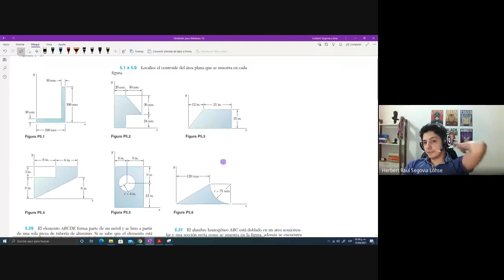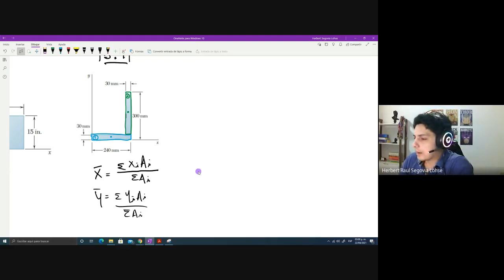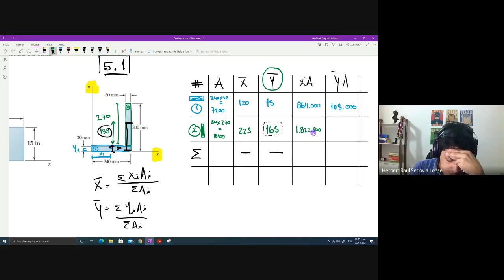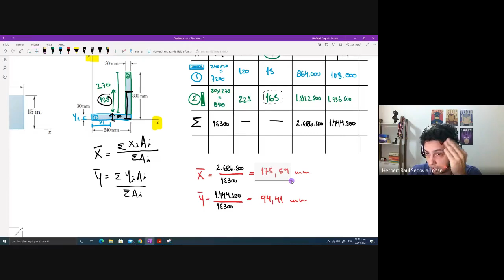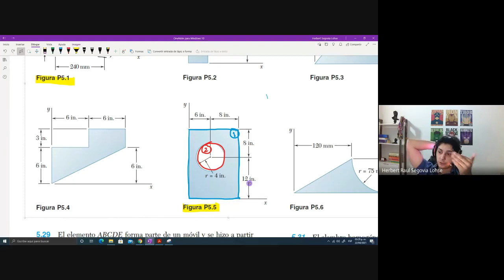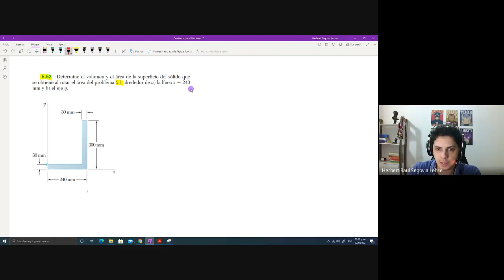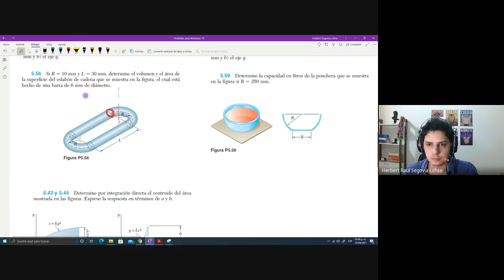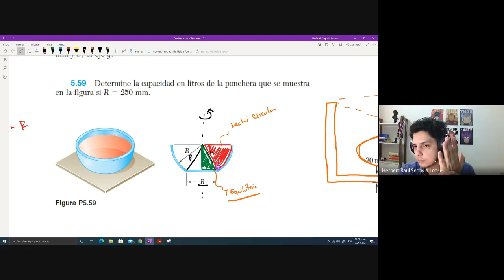Mecánica Racional 1 - SH - Capítulo 5 - (Práctica) - Fuerzas Distribuídas, Centroides y CG 22/04/21